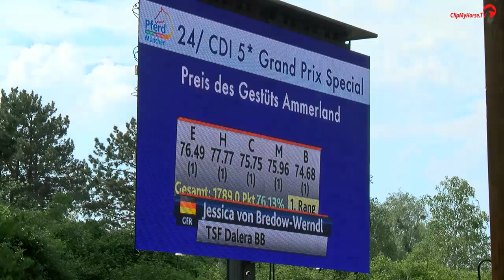Siegerin des Preises des Gestüts Ammerland Jessica von Bredow Werndl mit TSF Dalera BB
Preis des Gestüts Ammerland
Nr. 24 CDI5* Grand Prix Special